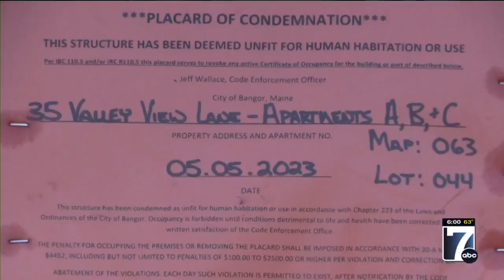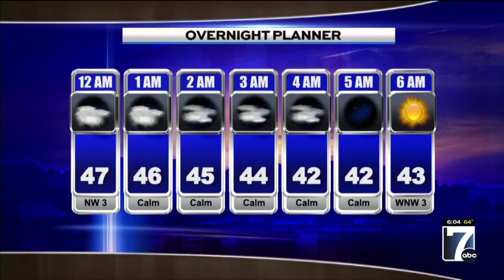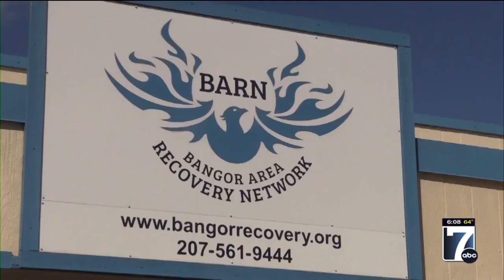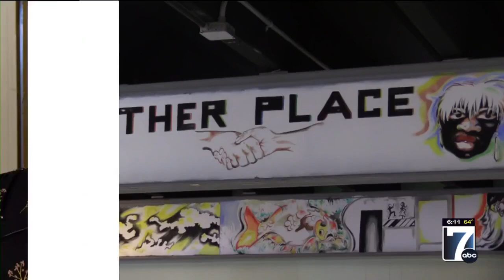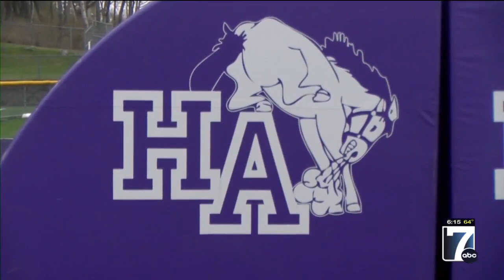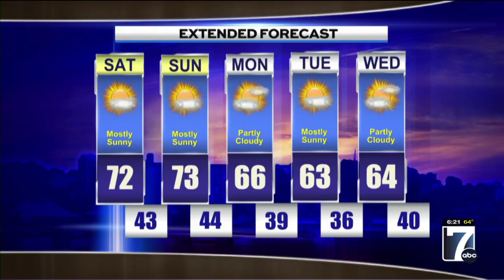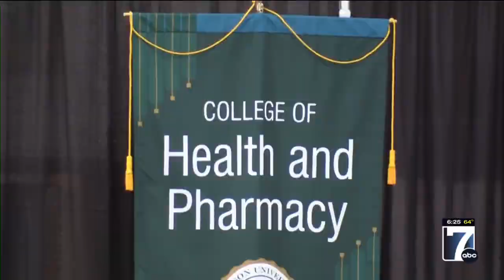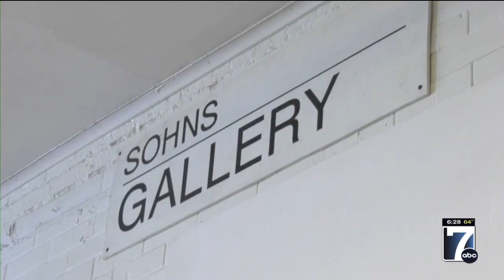WVII 6pm News Friday